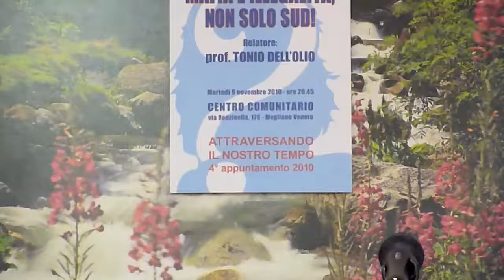(5/7) Mafia e illegalità 9/11/2010.mov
Quarta parte dell'intervento di Tonio DELL'OLIO su "MAFIA E ILLEGALITA', NON SOLO SUD" organizzato dalla Caritas di Mogliano Veneto per il ciclo di incontri "Attraversando il nostro tempo".